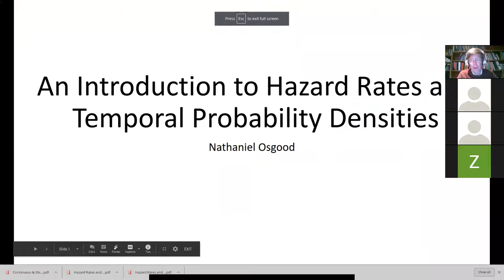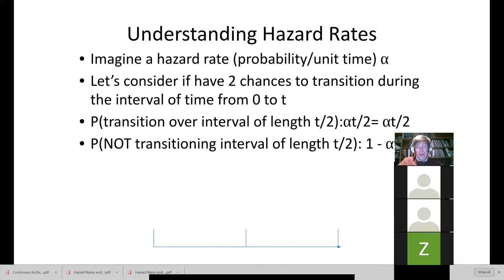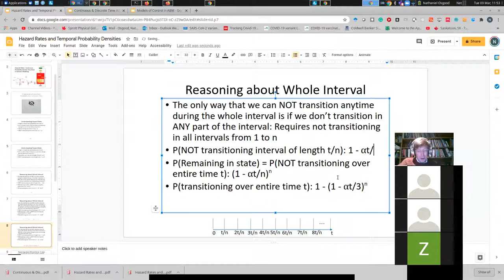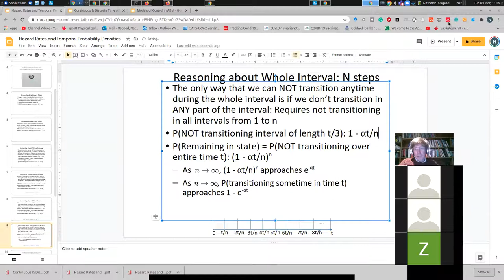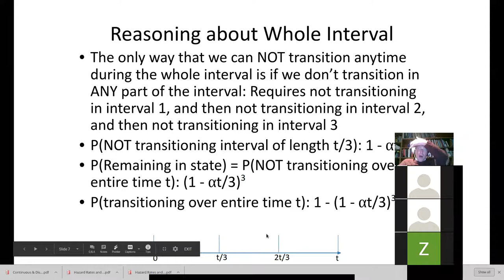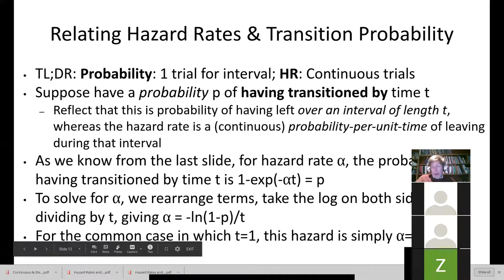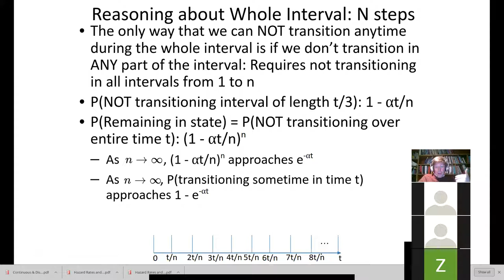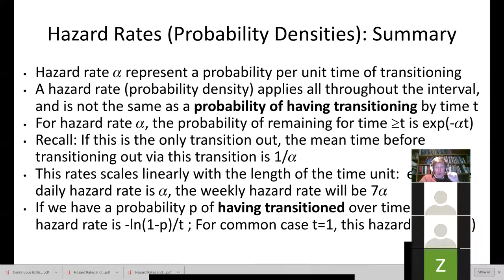Hazard Rates and Temporal Probability Densities in Dynamic Modeling